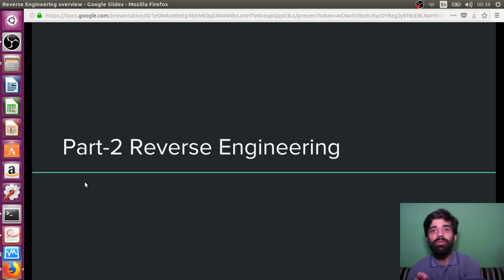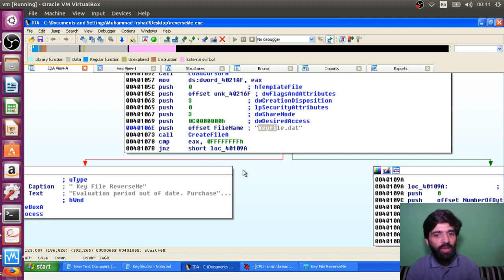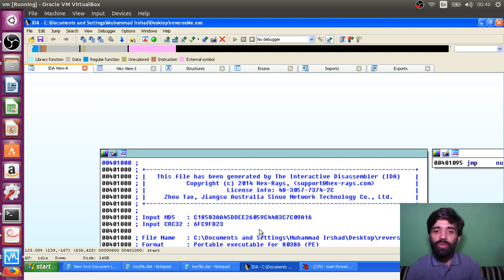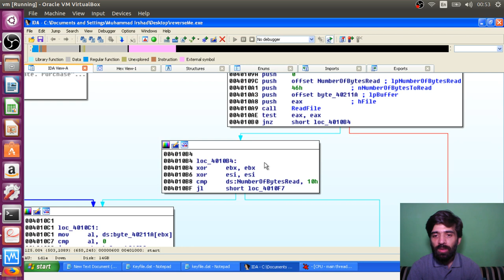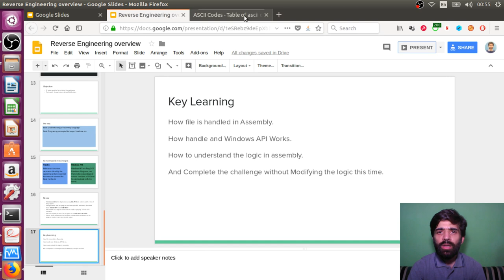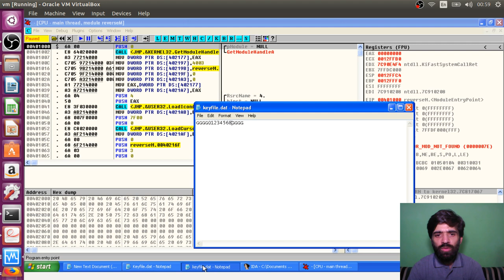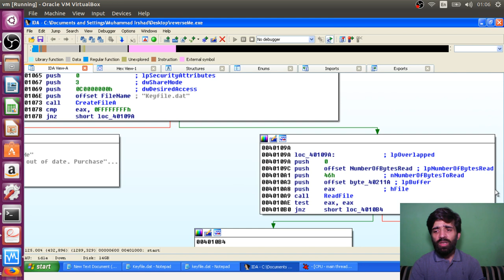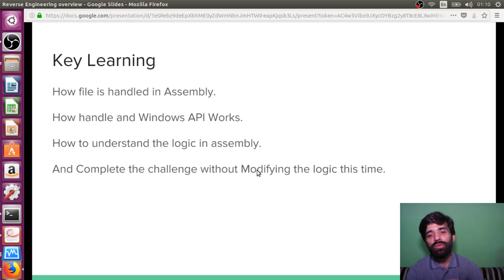Reverse Engineering Demonstration part 2 in Urdu / Hindi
Dear Students, here is the Video lecture on Reverse Engineering part 2.

Objective of this video Demonstration is to learn how to understand the logic of the program and see what the program is actually looking for. and complete the challenge without modifying the application as we did in the last video.

Key Concepts: | File handling in assembly | Windows APIs | HANDLE |
Tools used : | Ollydbg | IDA-Pro | Brain

(took From Lena's course (Also contains Assembly Reference file))

Happy Learning :)